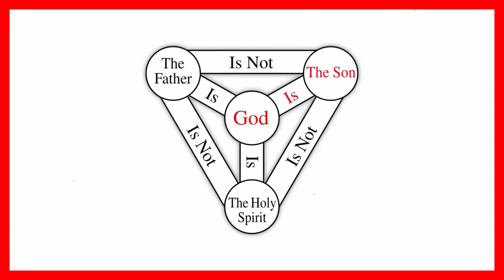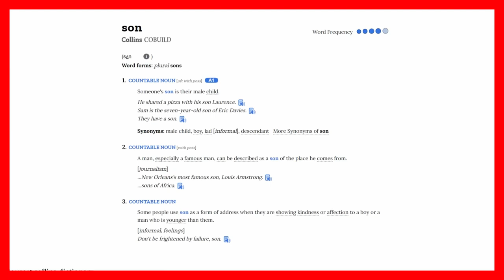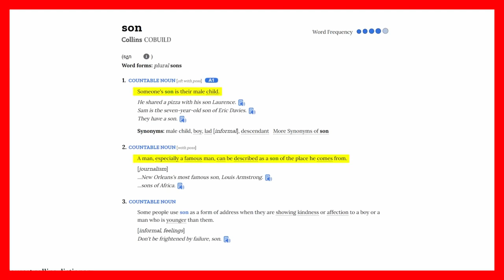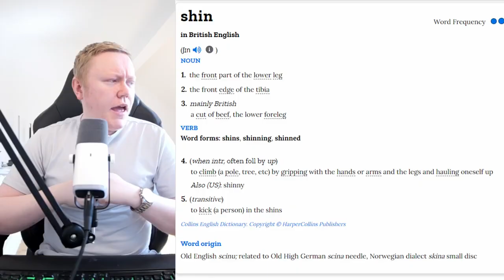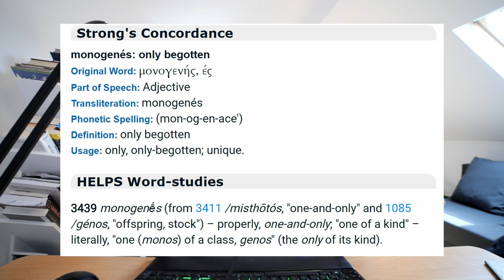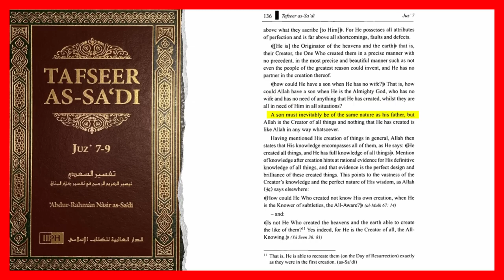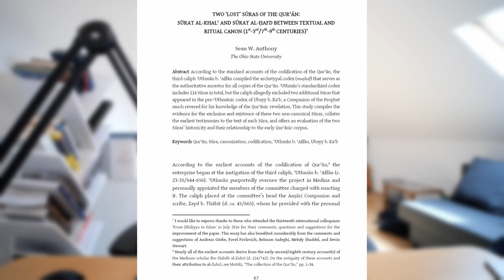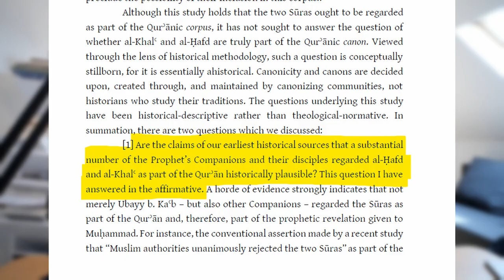SYFETalk Finds Out Allah Has Parts Collins Dictionary Approved